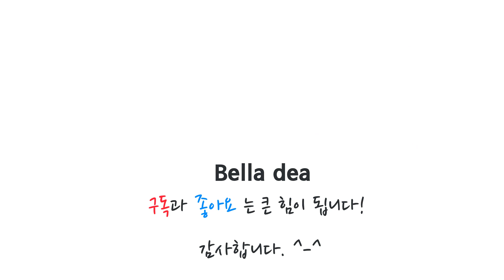주워온 나뭇가지로 드림캐쳐 만들기 / 손뜨개 드림캐쳐 [Dream catcher,ドリームキャッチャー ]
Dream catcher,ドリームキャッチャー
주워온 나뭇가지로 드림캐쳐를 만들어 봤어요.
봄, 가을이면 아파트 단지나 가로수의 전지 작업을 많이 하는데
그럴때  한번씩 나뭇가지를 주워오곤 한답니다.
이번에는 산책하다가 마른 나뭇가지를 주워와서 활용해봤어요. ^-^